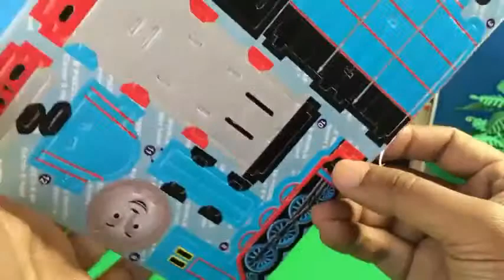Disney cars Mack truck & Francesco Bernoulli the Big Engine Building like Lego with Toby n James